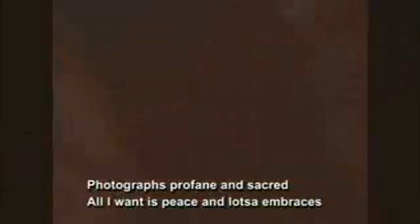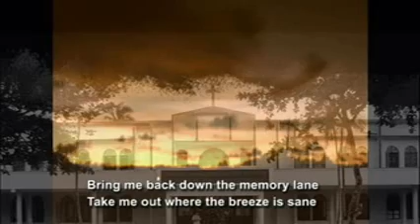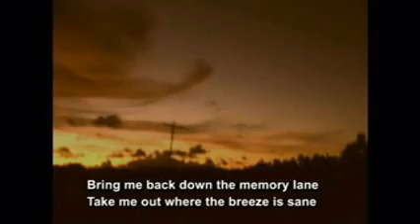PUPITRE - Compact desk (demo version with vid)